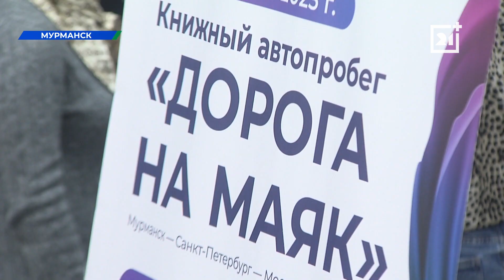Из Мурманска стартовал уникальный автопробег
Участники преодолеют 12 тысяч километров.

Из Мурманска стартовали участники первого в России книжного автопробега. Акцию организовали авторы фестиваля «Книжные маяки России». Кто отправился в путешествие до Владивостока, и что ждет участников в пути, расскажем дальше.